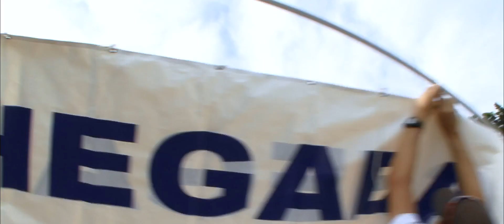INSTITUTO FERNANDA KELLER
Instituto @fernandakelleroficial
20 anos formando cidadãos. Nesses 20 anos o instituto ajudou a formar Engenheiros, Fisioterapeutas,Professores de educação Física,Arquitetos,entre outros profissionais, tudo com a parceria da Universidade Estácio de Sá .
Estás imagens são de 2010.
Parabéns Instituto Fernanda Keller!!